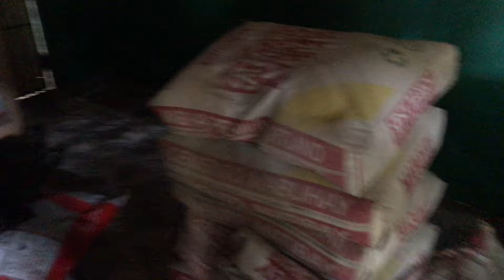Brenda muntik na masampal ang isa sa social climber dahil burara sa hinaguan😱😱/ dapat mag sipag😘